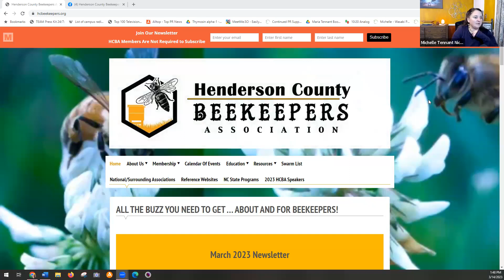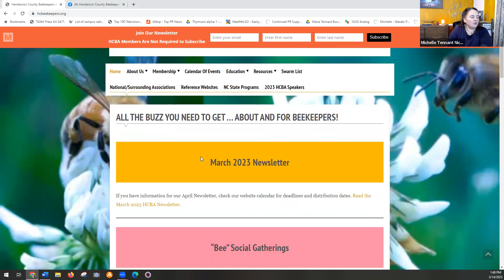Henderson County Beekeepers Association | Antoine Ignizio | Historic Johnson Farm Apiary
HCBA: Local Honey. Local Mentors.

Henderson County Beekeepers Association (HCBA) President Michelle Tennant Nicholson interviews apiary manager, Antoine Ignizio, about the HCBA history and Historic Johnson Farm apiary.

First 15 minutes: HCBA history
Second 15 minutes: Top three takeaways for beginner, intermedia and advanced beekeepers.

Chat box from Zoom meeting:

00:18:04 Michelle Tennant Nicholson: New-bees: 1) Have a mentor!
00:18:16 Michelle Tennant Nicholson: 2) Be pro-active.
00:18:45 Michelle Tennant Nicholson: 3) Understand and observe the colonies.
00:19:13 Michelle Tennant Nicholson: Intermediate beeks:
00:19:33 Michelle Tennant Nicholson: 1-2 years beekeeping
00:19:40 Michelle Tennant Nicholson: 1) Don't repeat mistakes.
00:20:13 Michelle Tennant Nicholson: 2) 10 Beeks; 25 Opinions -- Stay on top of new technology for beekeeping.
00:23:32 Michelle Tennant Nicholson: 3) "It depends" catches a lot; find out what's too much too little FOR YOU and YOUR HIVES. Be a good observer as a newbie, trust your intuition
00:24:54 Michelle Tennant Nicholson: Advanced Beeks:
00:25:10 Michelle Tennant Nicholson: Understand apiaries, how bees/weather/nectar flows work.
00:25:21 Michelle Tennant Nicholson: 1) Prepare for winter. It's always about winter.
00:25:48 Michelle Tennant Nicholson: In other words, how is nectar flow affected by weather. Prepare for those changes.
00:26:54 Michelle Tennant Nicholson: 2) Keep records. Journal. March-October is swarm season. Make inspections based on knowledge from previous seasons/experiences.
00:27:02 Michelle Tennant Nicholson: 3) Have a plan for expansion OR NOT!